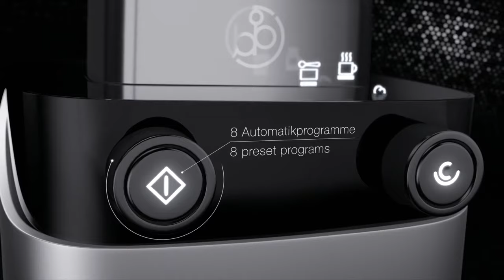bianco di puro | Volto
A cool and exciting project for the blender Volto. My tasks were to make the 3d compositing and to create an awesome background for the video and small text animations.

motion design & composition: Daniel Ahmakov | A Bros Production
producer: Marinko Spahic
client: bianco di puro
company: Black&Code – Cologne | Germany
sound design: Schnittfrequenz
product: Volto